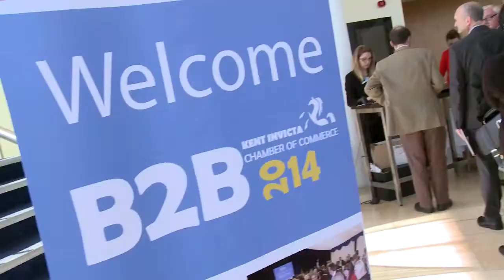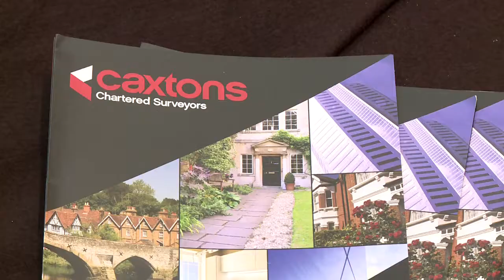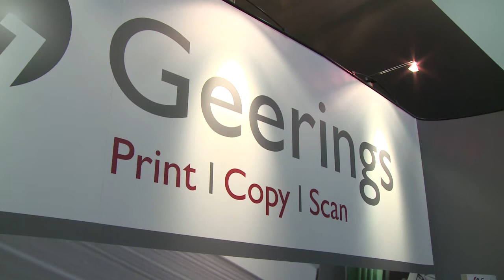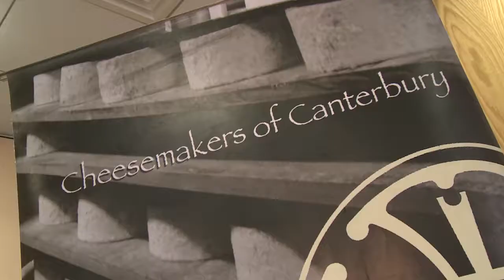West Kent B2B 2014 Highlights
West Kent B2B is the place to go for everything you need to know about business.